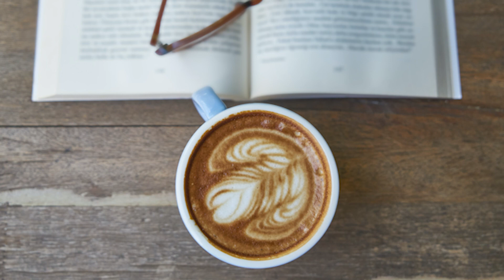Relaxing Jazz Music ☕🎵 Background Jazz for Relax, Study, Work ✨ Chill Out Music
You are the artist of your own life. Don't hand the paintbrush to anyone else. ✨

Relaxing Music - Calm Jazz Music - Study Music - Coffee House Music - Starbucks Jazz Music - Smooth Jazz - Music for Studying - Music for Working - Background Music